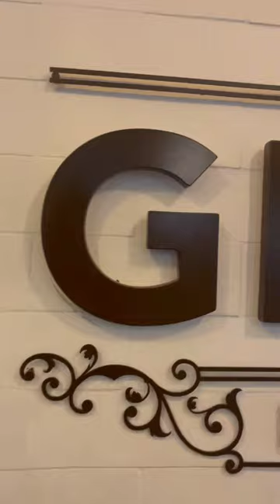Glens bake house